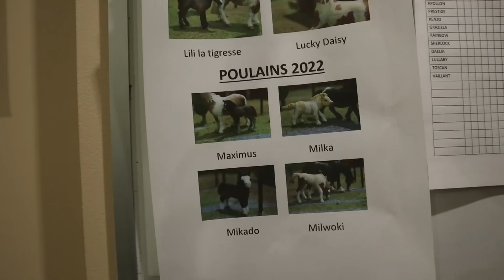Visite de mon nouveau centre Equestre Schleich !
vinted : manon-melanie
Le bon coin : M&M's